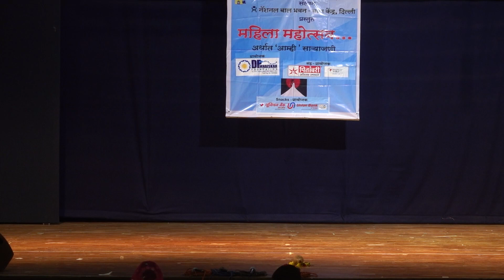75 Years old Kathak Dancer's Performance on Stage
Watch this incredible performance by a 75-year-old Kathak dancer who took to the stage after four decades and left the audience spellbound with her expert and graceful moves. Her performance is a testament to the fact that age is just a number and that passion and dedication can help you achieve anything you set your mind to. Smt. Usha Ashok Nimbalkar, shows gracefully how age is just a number and if one wishes can still perform on stage and in style.